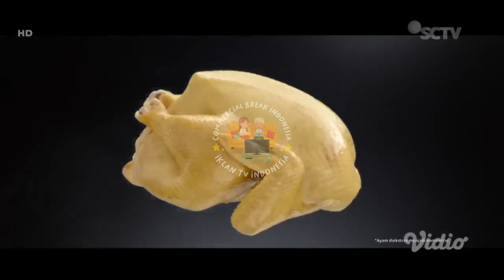IKLAN MASAKO SEMARAKKAN AGUSTUS-MU • 15s (2023)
commercial break
iklan indonesia
tvc indonesia
tvc
televisi commercial
televisi commercial indonesia
indonesia tvc
iklan tvc
iklan tv
jeda iklan